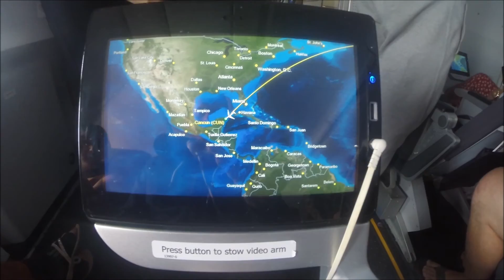Grand Bahia Principe, Riviera Maya Tulum, Mexico Part 1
What an incredible place this is. If you haven't been there before and you're thinking about it, then do it! We were welcomed by the staff asking if we'd been there before, to which we said no, and his response was, "welcome to paradise". He certainly wasn't wrong. This place is Paradise! Part 1 of 5.

Filmed and edited by James Pettitt.